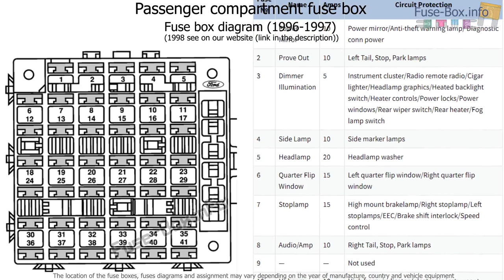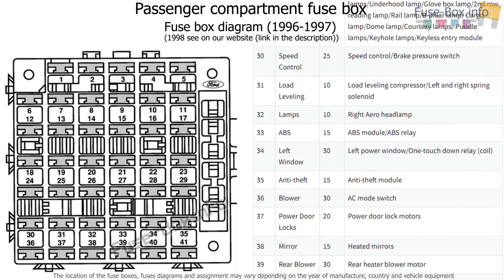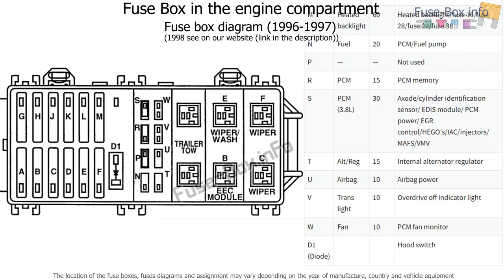Fuse box location and diagrams: Ford Windstar (1996-1998)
Fuse box diagram (location and assignment of electrical fuses and relays) for Ford Windstar (1996, 1997, 1998).